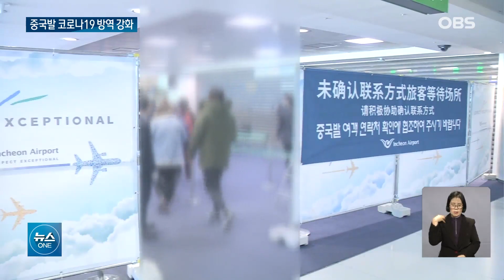중국발 코로나 재확산 우려에... 실내 마스크 의무 해제 재검토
정부가 중국의 코로나19
방역조치 완화에 따른
국내 확산을 차단하기 위한
방역대책을 내놨습니다.
중국발 입국자의
코로나 검사가 의무화되고
당분간 단기 비자 발급도
제한됩니다.
최진만 기자입니다.